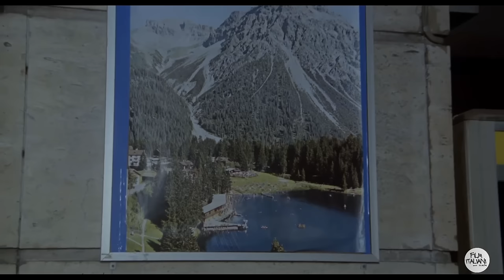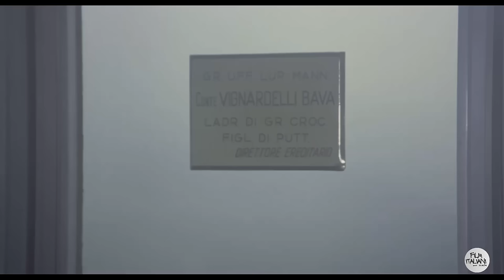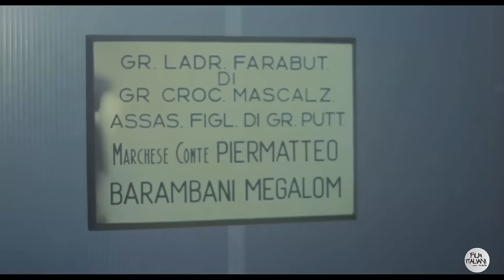Fantozzi contro tutti film completo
Il ragionier Ugo Fantozzi è un perdente nato: per lui i problemi dell'ufficio e del vivere quotidiano sono tragedie immani. Come solcare il traffico cittadino, trovare un parcheggio, trattare con i colleghi, soddisfare i capi, partecipare alle manifestazioni organizzate dal sindacato.
anno 1980